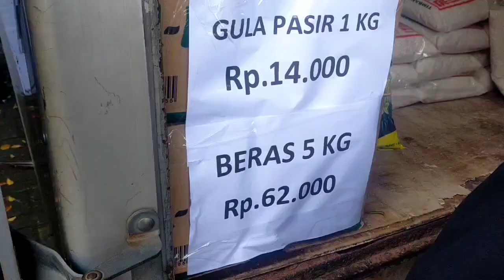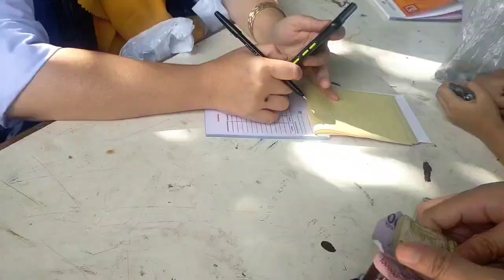NAIKNYA HARGA BAHAN POKOK, PEMDES TANIMULYA ADAKAN PASAR MURAH